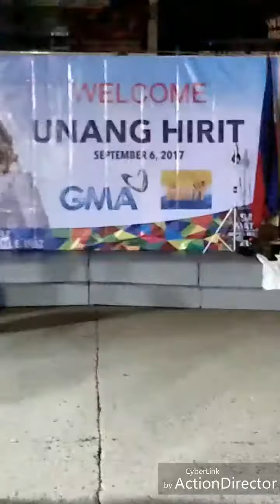GMA 7 Unang Hirit with Barbie-Thalia Boobay, My Hiro & Juancho